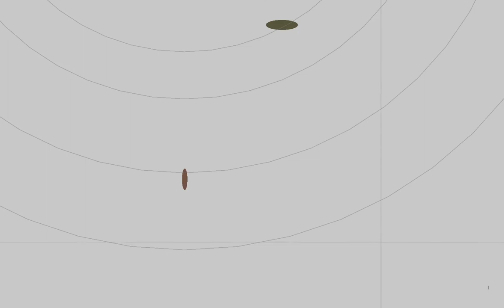Waking Mars: läbimäng eesti keeles (7)